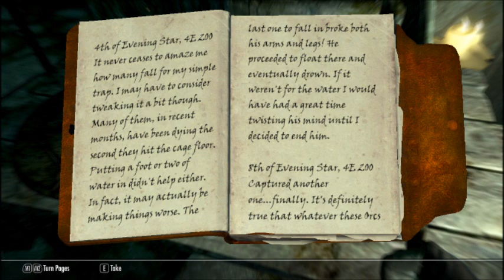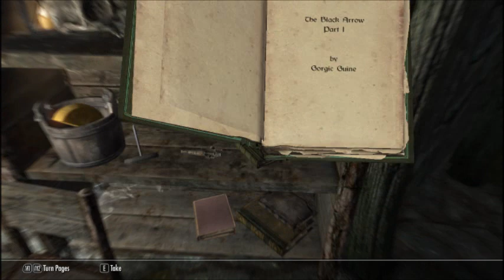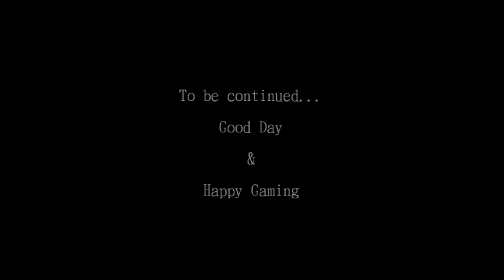SkyRoam Ep. 25: Subjugated Ghosts and Fellglow Keep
On the way to a quest, Zuh'PanDarrr gets waylaid.  First by some ghosts that he feels compelled to rescue from their servitude and then by some pesky bully mages that attack him without cause.  Can't let that go unpunished, now can he?